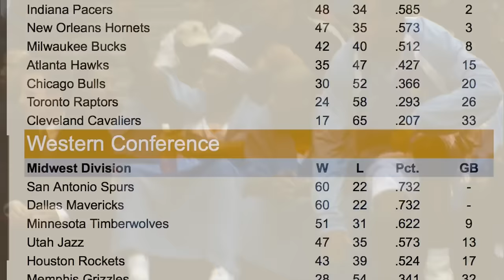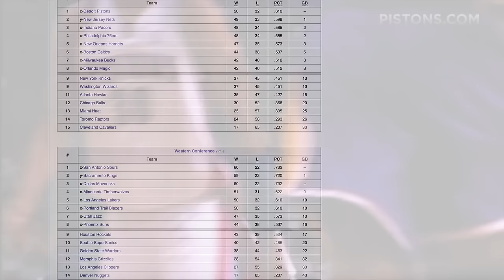Who REALLY Should Have Won The 2004 Rookie Of The Year!? LeBron James Vs Carmelo Anthony.